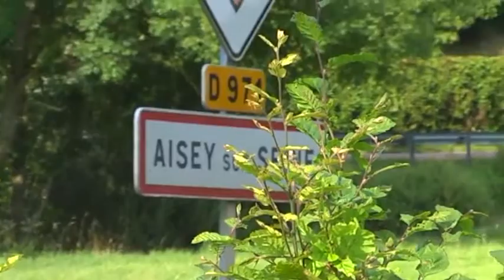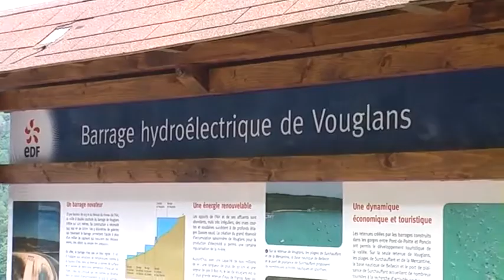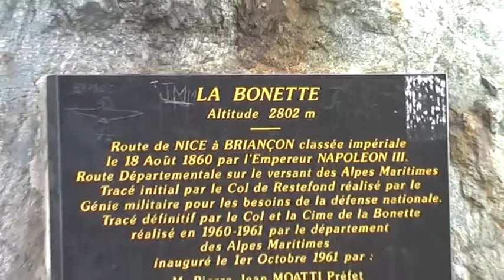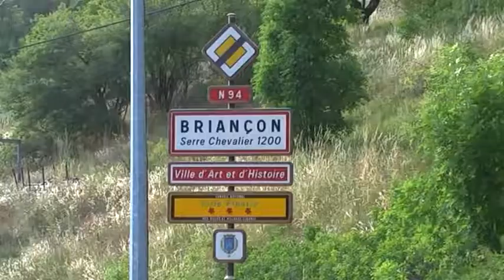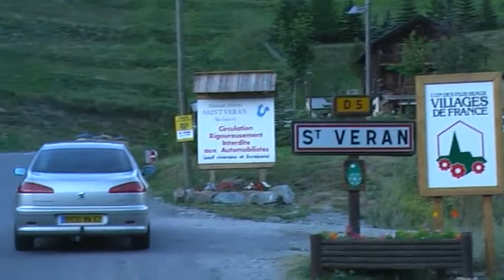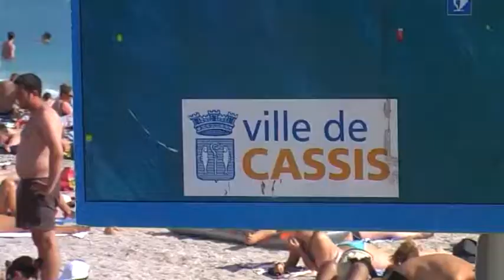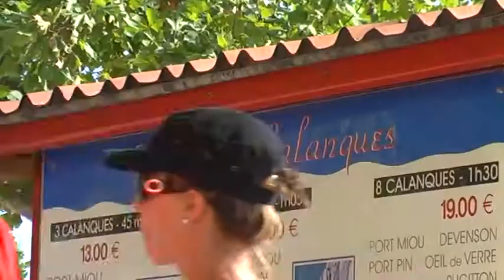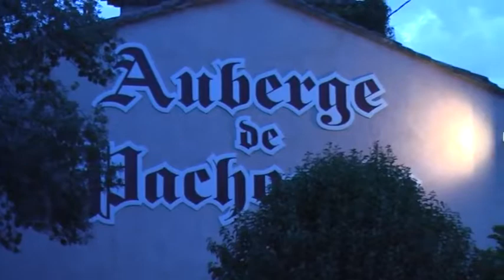J2L - Caravane JURA, ALPES, VAR, ... (2008)